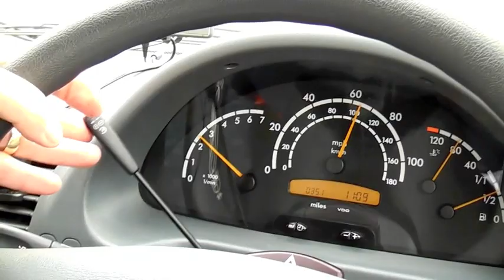Mercedes Sprinter - Birmingham - Chesterfield - Manchester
This is my first run since collecting my van from the workshop yesterday Thursday 15th April 2010 after having a replacement head gasket...
We have 3 drops to make, beginning in Birmingham then Chesterfield and finally Hyde in Manchester.
Crossing the Derbyshire Peak District between Chesterfield and Manchester we get to see some beautiful countryside along the way...
A good test for the Sprinter.